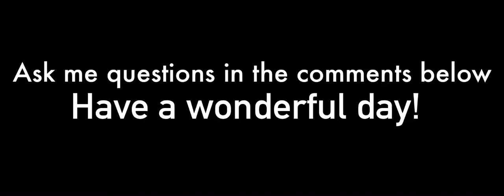I’m doing a Q&A!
Hello, everyone! I decided to make a questions and answers video so you can get to know me better. You ask can ask me anything in the comment section below. I’ll answer honestly in my next video!

Also, I guess this is a voice reveal. Lmao.